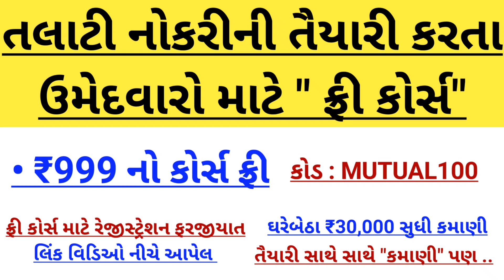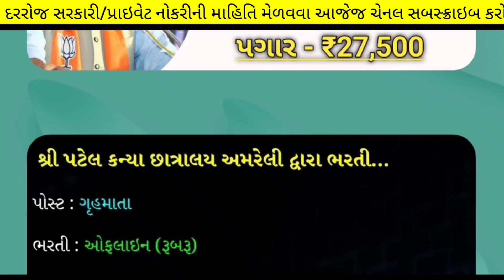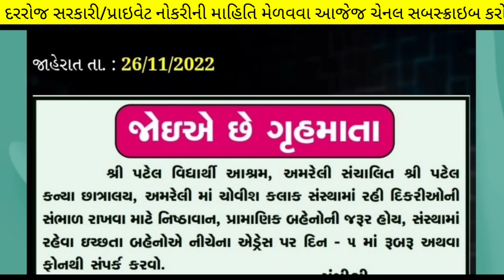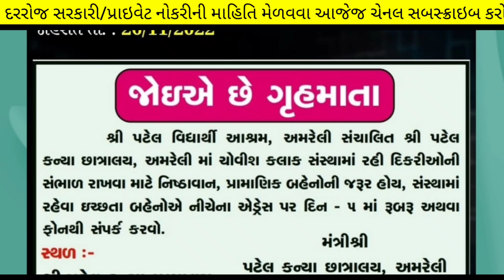Ashramshala Bharti 2022 (December) | Gujarat Sikshak Bharti | No tet/tat required | Teacher Vacancy